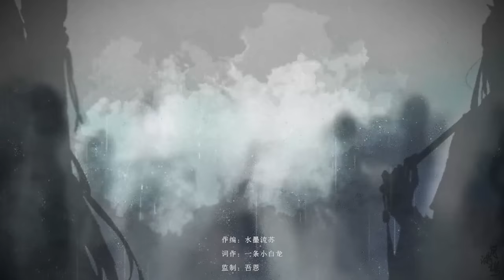【吾恩】月滿襟——《魔道祖師》藍忘機原創曲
原B站UP主：吾恩5n

魔道祖師#藍忘機#忘羡# 舊時一曲誤塵姻，今時故人月滿襟。《月滿襟》——藍忘機原創同人曲

策劃：wxisrio組
原著：《魔道祖師》
作者：@墨香銅臭MXTX
監制：@吾恩_5n_
作曲/編曲：@水墨流蘇R
詞作：@一條小白龍_
演唱：@吾恩_5n_
和聲：@水墨流蘇R
魏無羡cv：@217錦鯉（邊江工作室）
後期：@水墨映像CINK
曲繪：@STARember   @秋生笙   @曙暮寸光__（酥元棠）
提字：@琅先生-
海報：@林深時見哲
PV：@nemo羊羊
特別感謝：@易者連消醉清酒     @子翮妧兮

歌詞

天外琴 碧海潮已生
月如練 恰似雪紛紛
皎皎君子 照世如珠
不敢見來人

少年游 逍遙戲芳叢
天子笑 自在共從容
芍藥花好 知與誰同
只在此山中

平亂象 破岐山 一片青冢不夜天
刀風緊 劍光寒 何懼溫酒祭黃泉
景行含光 無瑕璧 經年如初見
近黃昏 十三載 難訴

舊時友 渺渺此山孤
異鄉客 冥冥魂已渡
踏遍紅塵 逢亂必出
一曲因緣誤

鞭痕在 難得染塵埃
夷陵外 思歸音容改
關山魂夢 魚雁難書
朝朝復暮暮

江湖遠 共幾段 嬋娟

笛聲暗 琴心幽 宮商泠泠意綿綿
良宵短 更漏長 只羡鴛鴦不羡仙
貪戀人間 清平願 共戲蓮葉間
姑蘇好 春江碧 流連

「藍湛，你這個人呀」